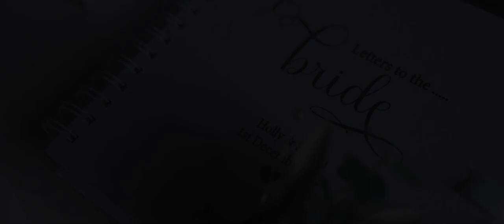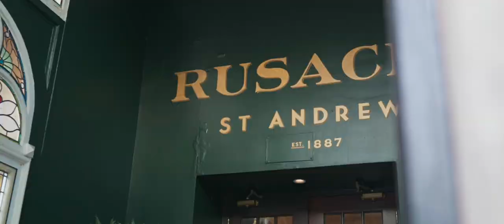Holly + Simon | Wedding Highlight Film | Kinkell Byre, St Andrews, Fife | Scotland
Set against the picturesque backdrop of Kinkell Byre in St Andrews, Fife this highlight video isn't just a glimpse into their wedding day; it's a journey through a celebration brimming with laughter, tears, and the unmistakable warmth of family and friends.

From the sweeping views of St Andrews to the intimate, joy-filled moments shared between loved ones, every second is a testament to Holly and Simon's vibrant and social nature. Witness the grand emotions and heartfelt connections that make their bond truly special. As you watch, you'll find yourself laughing, crying, and celebrating right along with them, encapsulating the essence of a day where love was the true guest of honour. Join us in revisiting the unforgettable moments of Holly + Simon's big day, where every smile, tear, and dance step tells the story of their journey together.